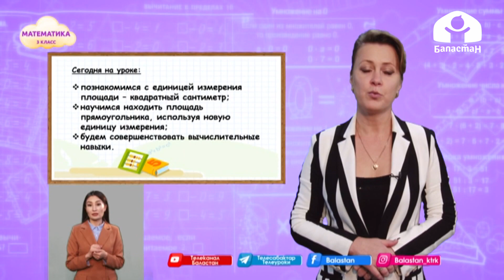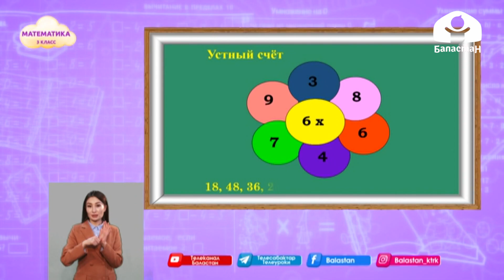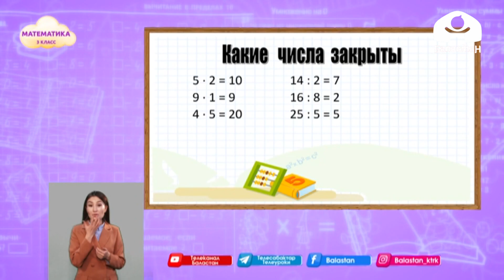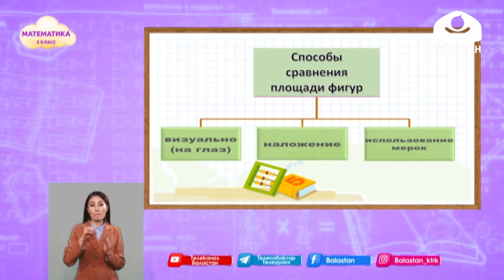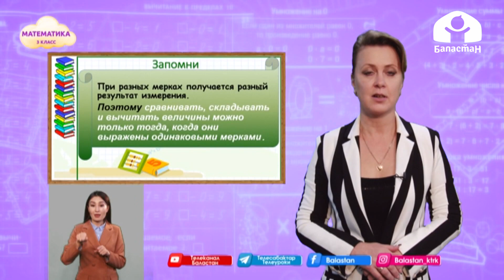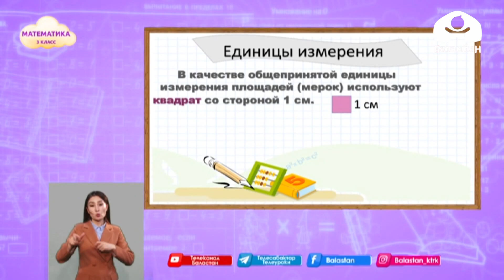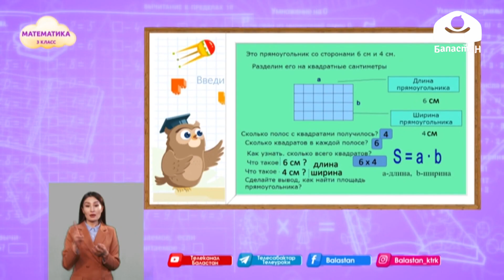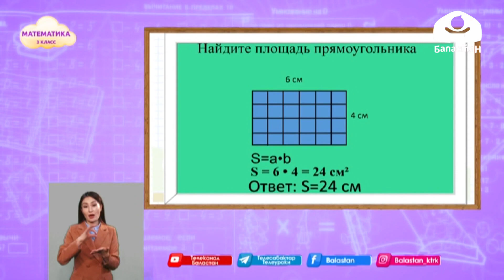3-класс | Математика | Площадь прямоугольника